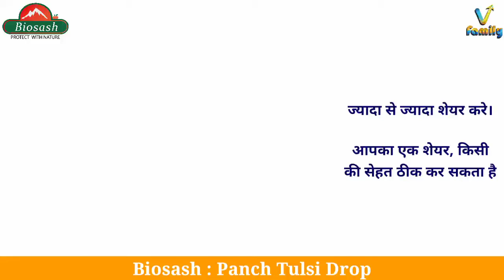Panch Tulsi Drop || Founder of Biosash V FAMILY